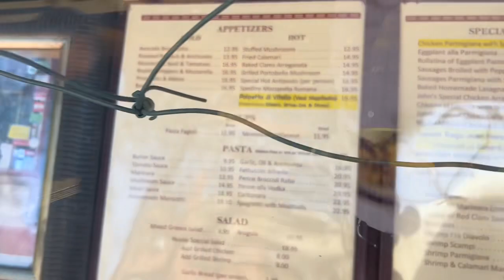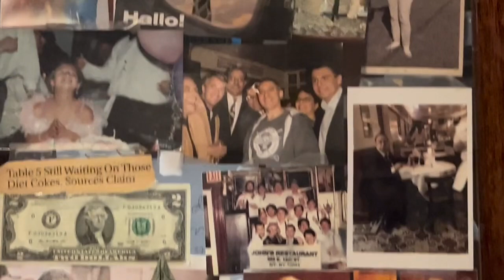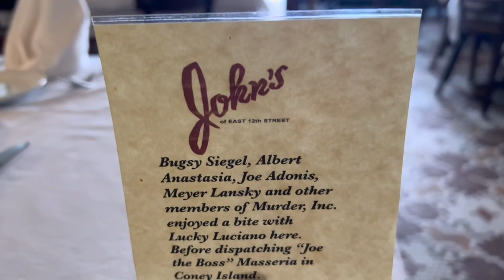John’s of 12th Street, Iconic Northern Italian Cuisine with Laura Bray